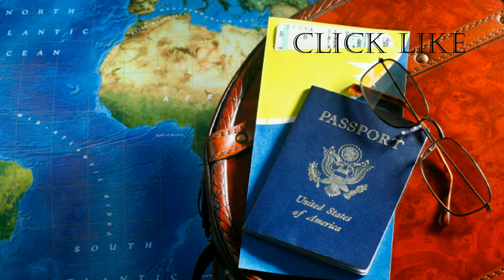SPOT THAT BOXING CAT VLOG 006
WHY NOT CHECK OUT THE BLOG OR TWITTER OR EVEN INSTAGRAM, LINKS TO FOLLOW